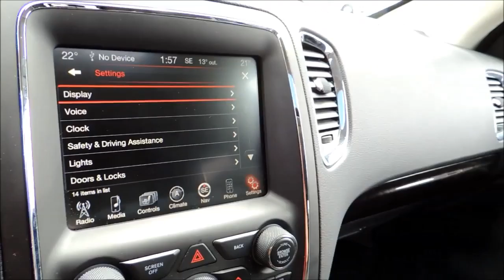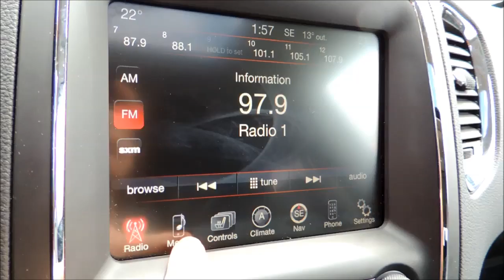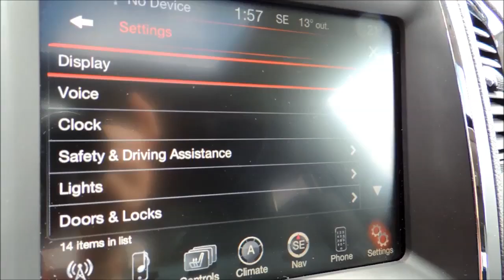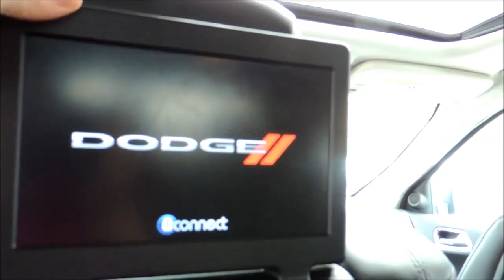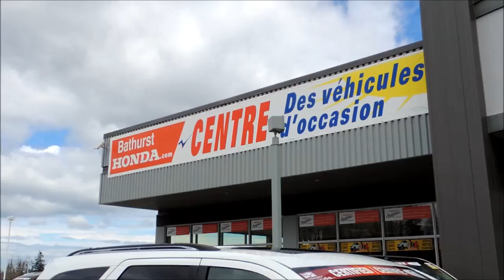P3561 Dodge Durango 4Dr AUt White Bathurst Honda Certified 2015